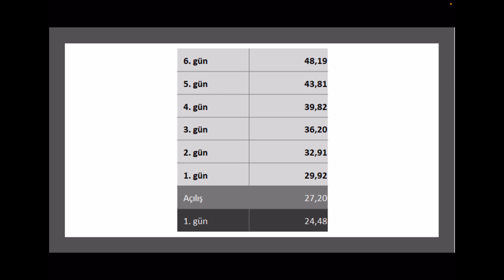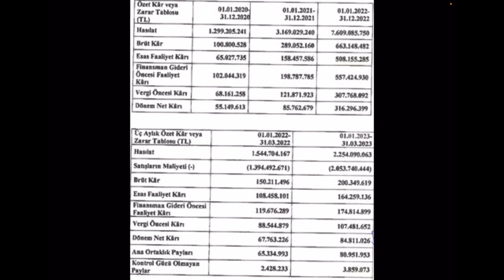OFİS YEM HALKA ARZ YORUMU